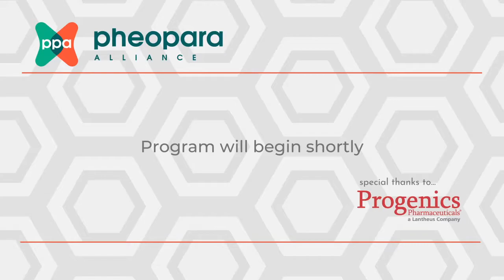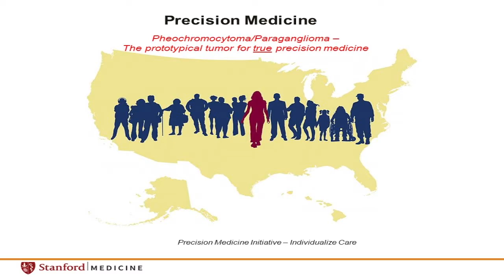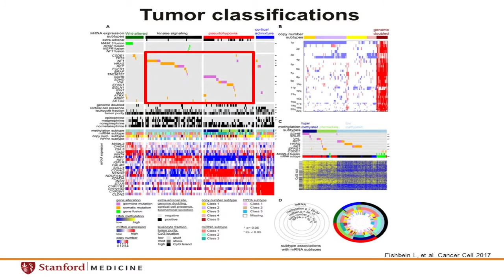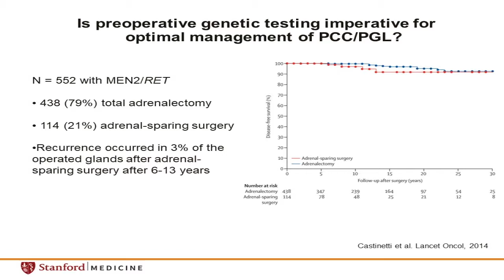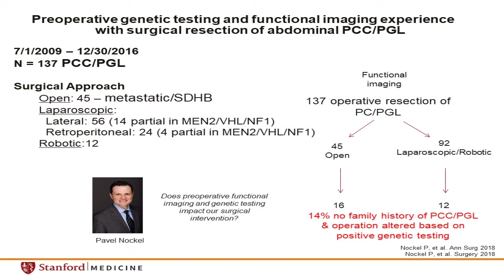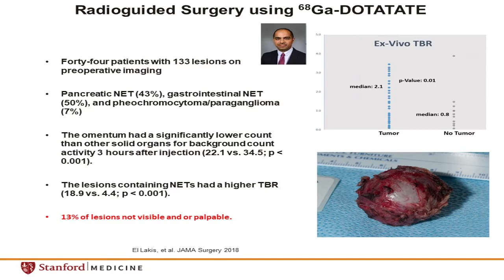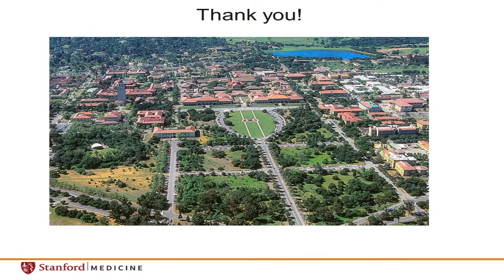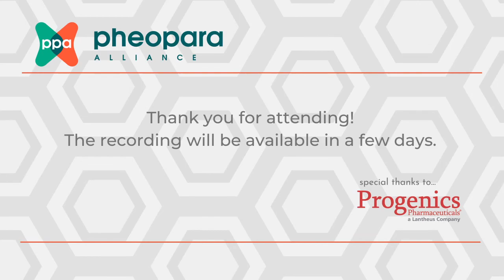Education Webinar Series - Precision Surgery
Special thanks to Progenics for making this webinar series possible.

The information presented on this webinar is for educational purposes only and should not substitute the advice of your doctor(s) and medical team because they have in depth knowledge of your medical history and current situation.

Questions & timing are below:
Q1 at 33:33: I have heard biopsy is not recommended if pheo para is suspected.  Is this true?
Q2 at 35:14: Diagnosed with 5cm undiagnosed mass diagnosed with incidental PET scan and subsequent biopsy.  What are next steps for this patient?  Biochemical testing?  Genetic testing?
Q3 at 38:00: Do you have a preference for alpha blockers?
Q4 at 39:09: Tumor was found on adrenal gland, but testing showed that it wasn’t secreting, but patient is still symptomatic.  What should be done in this case?
Q5 at 40:55: I have a carotid body bara and my cranial nerves are wrapped around it.  I ended up going through radiation because my case was deemed inoperable.  Can my tumor be safely removed?